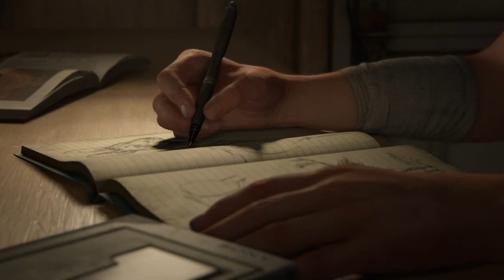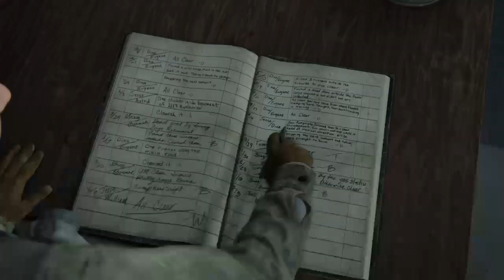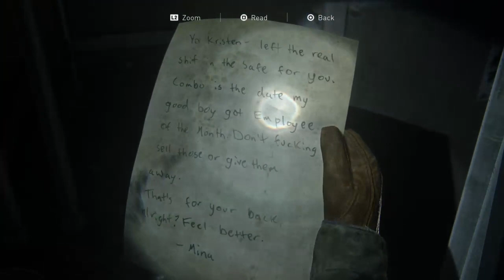WE FINALLY GOT THIS GAME! IM SO GASSED!!! [LAST OF US: Part 2] EPISODE #1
The Last Of Us: Part 2 - Episode #1

Ive been looking to play this game for some time and now, We finally got it!! The game starts off with Joel explaining to Tommy that he had to do what he had to do to protect Ellie, you kinda get the sense that he feels guilty for killing those doctors n also lying to Ellie abboutwhat happened.

Info:
Set five years after The Last of Us (2013), the game focuses on two playable characters in a post-apocalyptic United States whose lives intertwine: Ellie, who sets out for revenge after suffering a tragedy, and Abby, a soldier who becomes involved in a conflict between her militia and a religious cult. The game is played from a third-person perspective and allows the player to fight human enemies and cannibalistic zombie-like creatures with firearms, improvised weapons, and stealth.

Ignore these tags:

the last of us part 2 abby vs ellie,
the last of us part 2 all safes,
the last of us part 2 angry joe,
the last of us part 2 all deaths,
the last of us part 2 analysis,
the last of us part 2 announcement trailer,
all ages of geek the last of us part 2,
angry joe the last of us part 2,
art of the last of us part 2,
abby the last of us part 2,
easy allies the last of us part 2,
gaming after bed the last of us part 2,
the last of us part 2 behind the scenes,
the last of us part 2 berleezy,
the last of us part 2 brutal gameplay,
the last of us part 2 before you buy,
the last of us part 2 boat safe,
the last of us part 2 bloater,
the last of us part 2 best kills,
the last of us part 2 bank safe code,
the last of us part 2 best moments,
the last of us part 2 beginning,
berleezy the last of us part 2,
before you buy the last of us part 2,
best tips for the last of us part 2,
behind the scenes the last of us part 2,
theradbrad last of us part 2,
the beauty of the last of us part 2,
the last of us part 2 collectibles,
the last of us part 2 combat,
the last of us part 2 collector's edition unboxing,
the last of us part 2 cinematic trailer,
the last of us part 2 credits,
the last of us part 2 cutscene movie,
how to complete the last of us part 2,
the last of us part 2 ellie vs abby,
the last of us part 2 ellie and dina,
the last of us part 2 ellie,
the last of us part 2 easter eggs,
the last of us part 2 ending explained,
the last of us part 2 ellie kills nora,
every safe in the last of us part 2,
the last of us part 2 full movie,
the last of us part 2 full gameplay,
the last of us part 2 final fight,
the last of us part 2 flashback,
the last of us part 2 first safe code,
the last of us part 2 full game walkthrough,
ellie from the last of us part 2,
the last of us part 2 gameplay trailer,
the last of us part 2 guitar,
the last of us part 2 guitar songs,
the last of us part 2 gameplay trailer reaction,
the last of us part 2 graphics,
the last of us part 2 guitar tutorial,
the last of us part 2 ground zero,
the last of us part 2 gameplay no commentary,
gameplay the last of us part 2,
go let's play the last of us part 2,
weapons in the last of us part 2,
the last of us part 2 in hindi,
the last of us part 2 joel death reaction,
the last of us part 2 jesse death,
the last of us part 2 joel's song for ellie,
the last of us part 2 jesse death reaction,
the last of us part 2 kills,
the last of us part 2 kill montage,
t